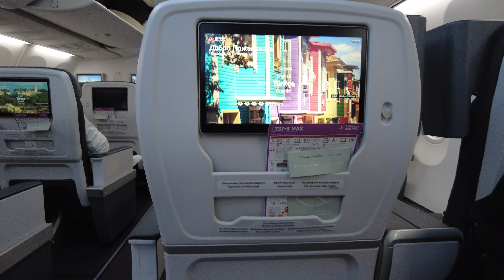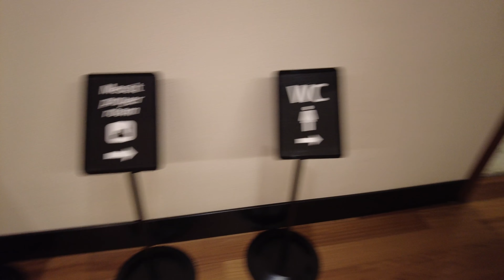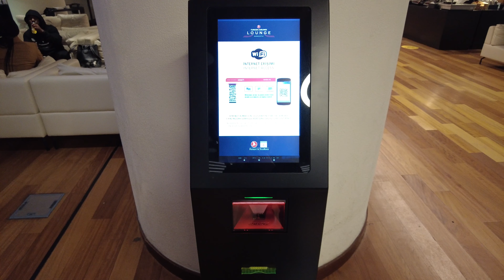Istanbul Airport - Turkish Airlines Domestic Lounge Check (Inland)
Lounge Check - IST Airport TK Domestic

Ein detailliertes Video für euch von der Domestic Lounge von Turkish Airlines im Flughafen Istanbul. Ich denke das wird den Einen oder Anderen weiterhelfen, um vorher einen Blick in die Lounge zu werfen.

Wie ihr reinkommt?

Hier kommt ihr schon mit einem Silber Status von Miles&Smiles Classic Plus rein. Oder einem Business Class Flugticket, was uns hier pro Person Hin-und Zurück ca. 200€ gekostet hat.

Die Lounge schneidet für Inland-Verhältnisse im weltweiten Vergleich ziemlich gut ab. Natürlich nicht vergleichbar mit der internationalen Lounge in Istanbul.
Ich freue mich über jeden Kommentar, falls ihr Fragen habt, nur zu.

Bei den folgenden Amazon Links zeige ich euch Produkte, von denen ich persönlich überzeugt bin. Wenn ihr über diese Links etwas einkauft supportet ihr mich aber für euch entstehen keine Mehrkosten oder Nachteile. Schaut einfach mal rein.

►Produkte, die ich auch auf meinen Reisen nutze.
1. Mein Koffer
2. Solar Power Bank
3. RayBan Sonnenbrille
4. Rucksack mit USB-Ladeanschluss
5. Großer Premium Kulturbeutel

►Mein Equipment
Deswegen wackelt nichts
Unsere Lieblingsdrohne
Mikrofon im Video
Voice Over

Folgt mir auch gerne auf Instagram und auf TikTok.